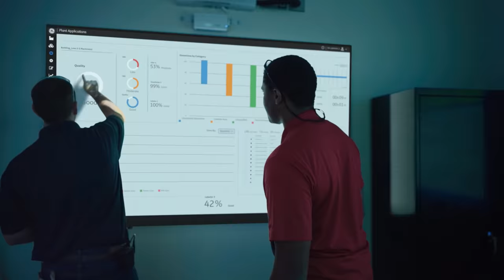People who see data differently | GE Digital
At GE Digital, we’re building a world that puts industrial data to work enabling renewables on the grid, making power generation reliable and efficient, boosting productivity in manufacturing, and launching a more sustainable future of flight.

We are transforming the future of industry, today.

Subtitles | 15